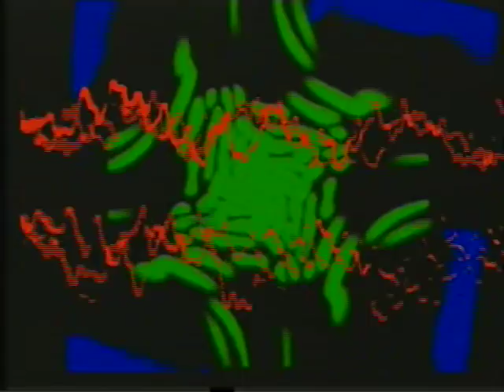Synthesised Beethoven (Third Symphony)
Synthesised on my homemade synth, visuals done on my JVC KM-3000.